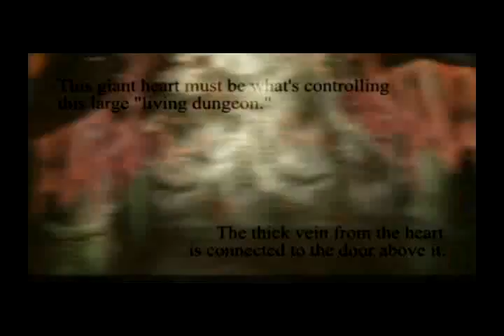014 - Bloody Bladder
DMC1 Sound DVD track - Dante goes to hell. ...wait a minute, isn't the idea to KILL demons? So why is he restarting its heart?